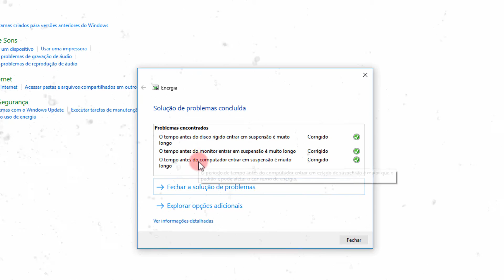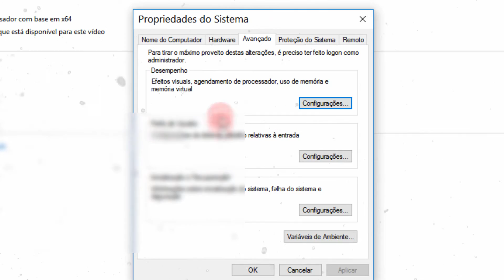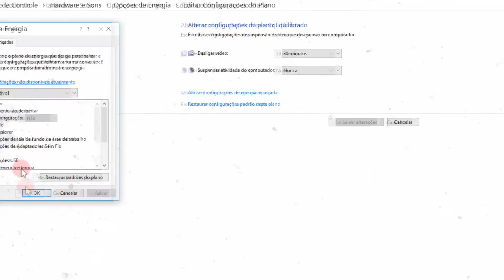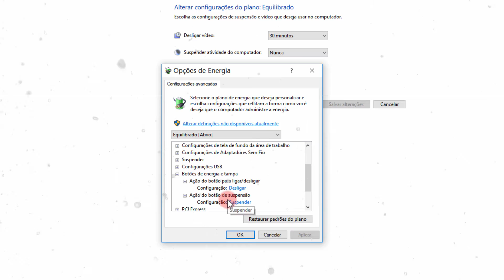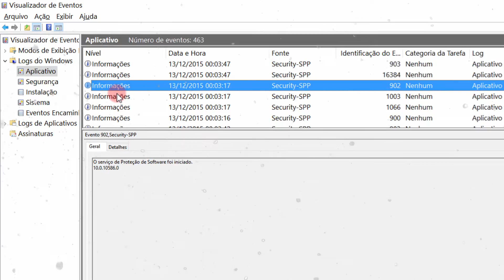O Windows 10 é reiniciado logo após desligar Saiba resolver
Neste vídeo estarei ensinando como o Windows 10 é reiniciado logo após desligar “Saiba resolver”. Deixarei várias dicas de como resolver esse problema.

► REDE SOCIAIS◄

OBRIGADO PELO ACESSO!
VOLTE SEMPRE PARA NÃO PERDER NOVOS VÍDEOS.